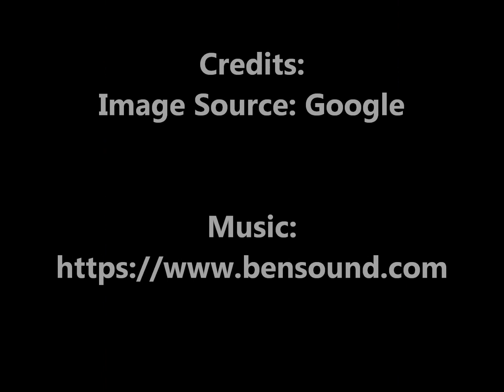Top Stunning and Perfect Poses on any type of SAREE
Hello Everyone!
Watch the video of " Top Stunning and Perfect Poses on any type of SAREE".